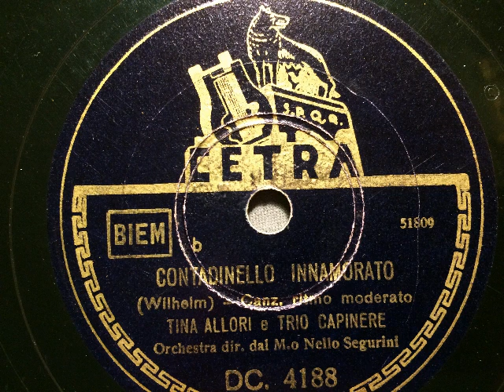Trio Capinere, Tina Allori und Orchester Segurini, Contadinello innamorato, Foxtrot, Italien, 1942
Tina Allori, Trio Capinere mit dem Orchester Nello Segurini. Contadinello innamorato, Foxtrot von Wilhelm. Aufgenommen 1942. Abgebildet ist das Gesangs-Terzett "Trio Capinere" auf einer Künstler-Postkarte (1940er Jahre). Eine Schellackplatte aus dem Schallarchv des Radiomuseum Hardthausen.